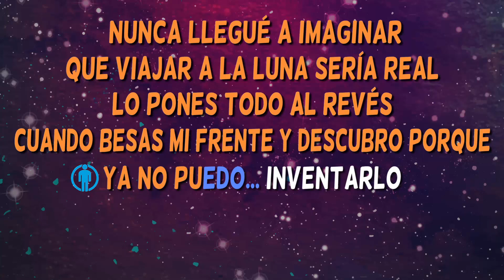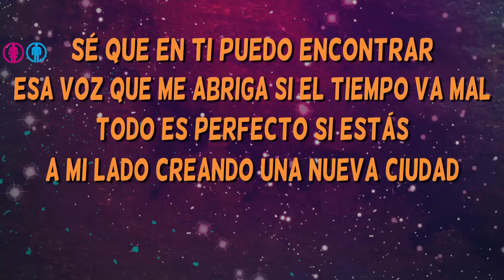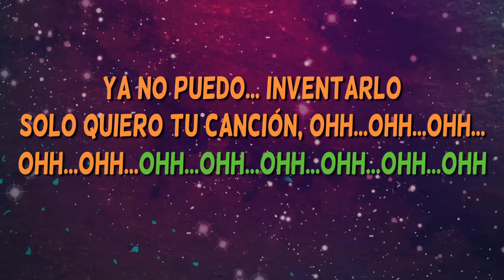Tu Canción Alfred y Amaia - Karaoke con Guia a Piano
Tu Canción Alfred y Amaia. Próximos representantes de España en Eurovisión 2018. Tu Canción Karaoke con guia a piano Alfred y Amaia.

¿Has cantado el karaoke Tu Canción de Alfred y Amaia ?

Eurovision spain 2018 "Tu Canción"  Alfred y Amaia-
Operación Triunfo 2018.

LOS NOMBRES DE LOS ARTISTAS ORIGINALES APARECEN SOLO COMO REFERENCIA